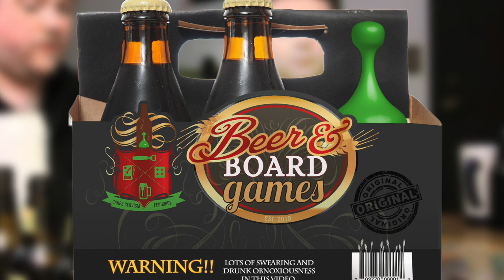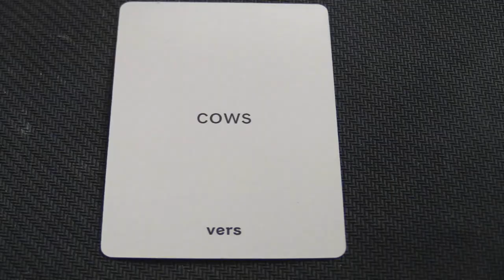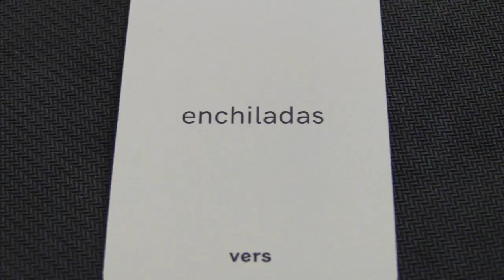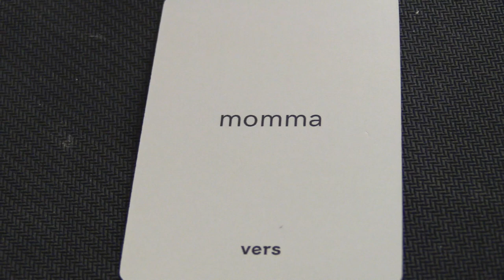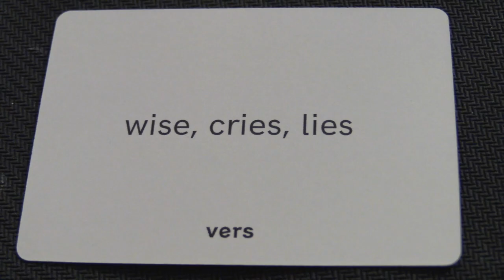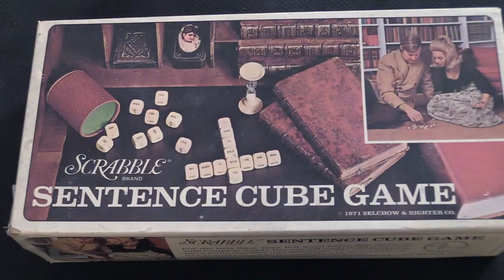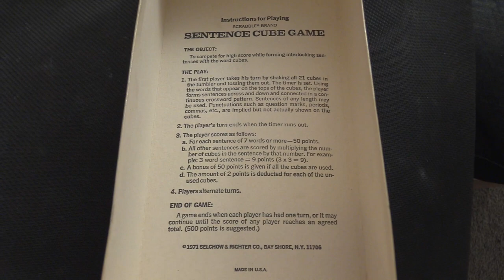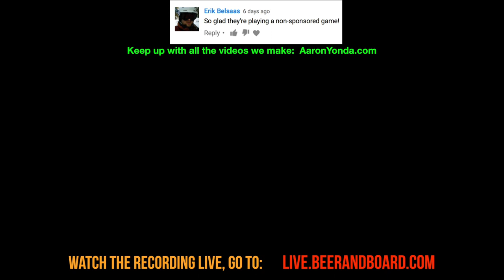Vers: The Rap Game - Beer and Board Games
We tested our freestyle rapping skills and it was good.
God Hates Charades is a party game guessing game that will make you laugh.
Give us as little as $1 a month to get Beer and Board Games rewards